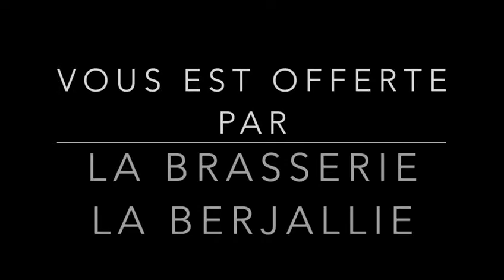interviews décalée Laki Lee